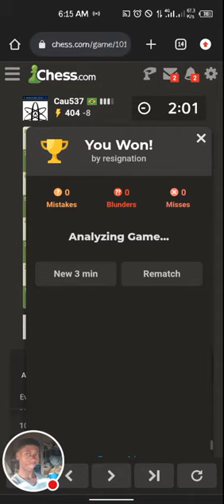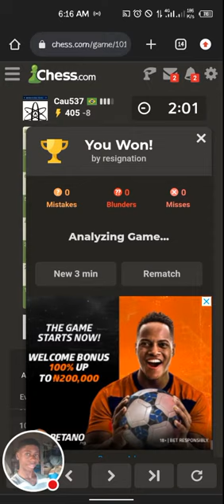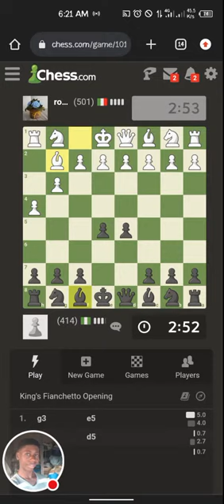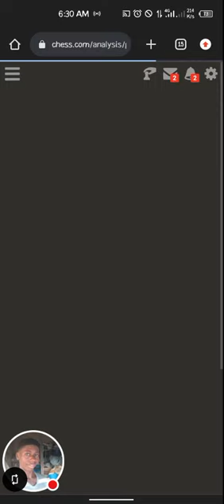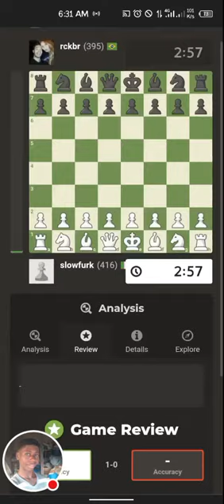400 elo Blitz game on Chess.com